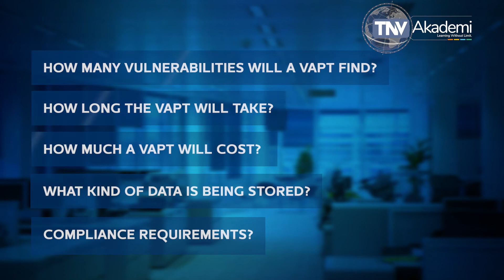What Is Vulnerability Assessment And Penetration Testing (VAPT)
In this session we have discussed vulnerability assessment and penetration testing.

The topics which we discussed were:

What Is VAPT

Types of VAPT

Difference between Vulnerability Assessment and Penetration Testing

Benefits of VAPT

Link Of VAPT With ISO 27001

VAPT Tools

Vulnerability Assessment and Penetration Testing (VAPT) describes a broad range of security assessment services designed to identify and help address cyber security exposures across an organization's IT estate.

Vulnerability Assessment and Penetrations Testing (VAPT) or simply, Pen testing or penetration testing, is a systematic process of determining the vulnerability of an application.

With the growing number of cyber-attacks and the increasing sophistication of malware and hacking techniques, organizations are adopting Vulnerability Assessment and Penetration Testing (VAPT) as a means of identifying and mitigating security vulnerabilities. Also known as penetration testing, VAPT involves a “hands-on” approach to testing the overall security of an IT infrastructure by simulating a hacker attack.